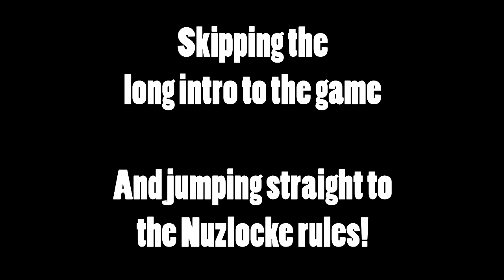Pokemon Omega Ruby Nuzlocke - The Adventure Begins! - part 1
Here it is guys, The first Episode of Pokemon Omega Ruby Nuzlocke! I really hope you guys like this one, I've put a lot of time,work and investments to make this series happen. Remember to LIKE the video if you enjoy the video and share it with a friend! :)

// Elysiia